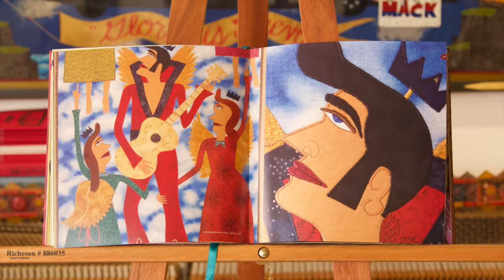Sew Far: The Fantastic, Incredible and Amazing Life and Work of Chris Roberts-Antieau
Sew Far: The Fantastic, Incredible and Amazing Life and Work of Chris Roberts-Antieau collects Chris's work through 2008.